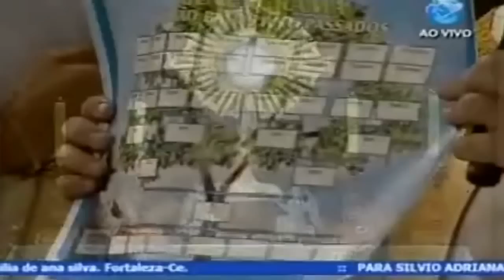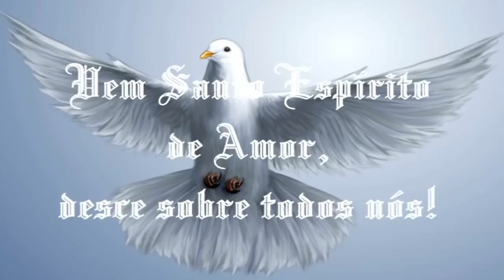Adoração ao Santíssimo_Pe Marlon, Irmã Eunice,Salette Ferreira_ Acamp.de Cura _ Parte 3_19/01/13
Aqueles que Adoram a Deus se tornam invencíveis ao inimigo de Deus_Deixe o seu coração amar o Senhor_
Contemple Jesus Eucarístico_Vamos Adorar a Deus_
Presença Real de Cristo Jesus__Salette Ferreira

Receba o Dom do Espírito Santo_Que você seja purificado
com o Batismo no Espírito Santo_
Que a sua casa seja alcançada_
Seja agora Cheia do Espírito Santo_Rompe com as trevas_
Daqui para frente você não é mais a mesma_
A mão de Jesus está sobre todos_Nosso olhar precisa ser de misericórdia_
Irmã Maria Eunice

Vem Santo Espírito de Deus_Vem Santo Espírito sobre todos nós_
Vem Santo Espírito Amor do Pai e do Filho_

A mágoa,a falta de perdão é um obstáculo para a nossa Cura e Libertação_

 Acampamento de Cura e Libertação
Tema: "Tende ânimo e vereis a libertação." (Ex 14, 13)
Data: 18 a 20 de Janeiro
Local: Rincão do meu Senhor
21h00 Adoração ao Santíssimo: Padre Marlon Múcio,Irmã Maria Eunice,Salette Ferreira _ 19/01/2013 _ Parte 3
Canção Nova _ Cachoeira Paulista

“Graças e louvores sejam dados a todo momento”.
“Ao Santíssimo e DIVINÍSSIMO Sacramento”,

🔵 Derrama a Tua Unção nesse lugar que sou eu.Senhor,derrama a Tua Unção na minha família e em todos aqueles que estão ouvindo este vídeo,Senhor!
Obrigada Jesus!!